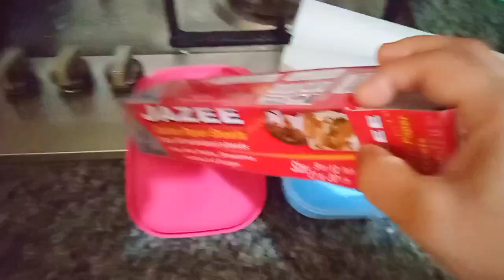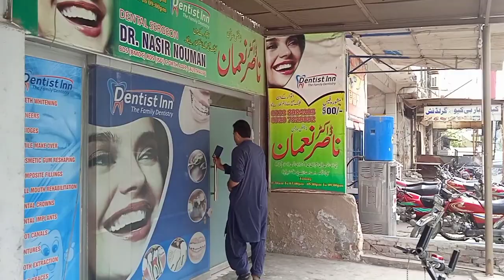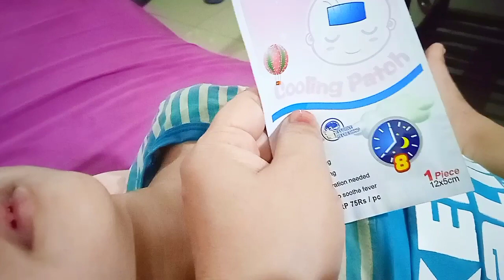My routine with sick baby||Quick cooking||visit dentist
1. Busy Mom Life: Juggling Cooking, Kids, and Dentist Appointments
2. Fast & Easy Recipes for When You're Short on Time
3. How to Keep Your Sick Child Comfortable at Home
4. My Root Canal Experience: What to Expect and How to Prepare
5. Tooth Pain Tips: How to Alleviate Discomfort Before Your Appointmen#momlife